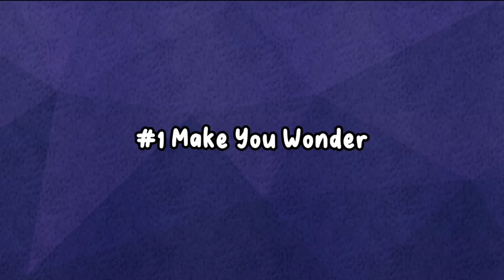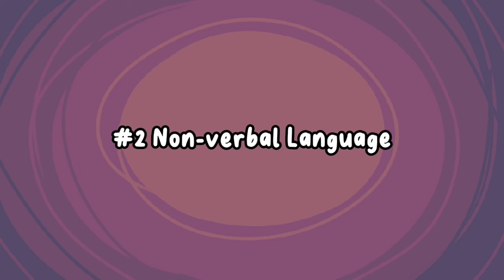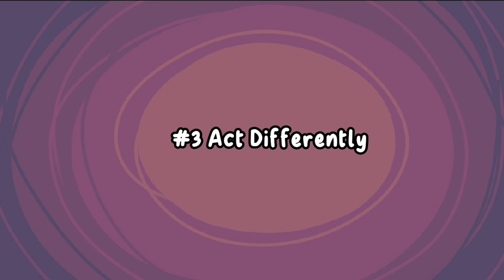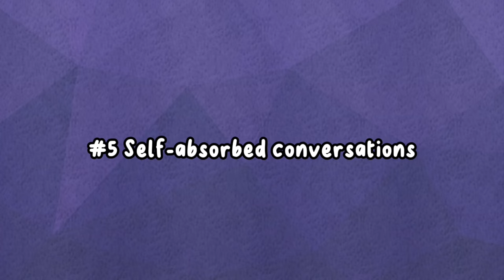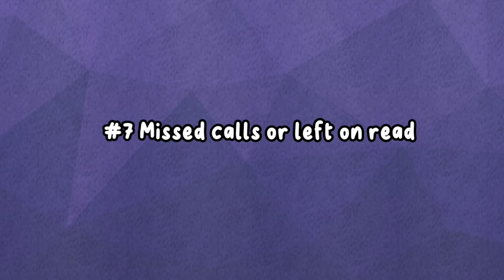Signs Someone Dislike You, Even If You Don’t Think So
Do you suspect someone may secretly dislike you? It's hard to tell when they are hating you in secret because they may try their best to act like they don't hate you. When pure instincts fail us, it’s time we use our knowledge in Psychology and examine the universal language that is - body language. To help you answer that question, we've made this video to discuss the signs someone may secretly dislike you!

Writer: Chloe Avenasa
Editor:  Caitlin McColl
Script Manager: Kelly Soong
Voice Over: Drew Baillie
Animator: Evelvaii
YouTube Manager: Cindy Cheong